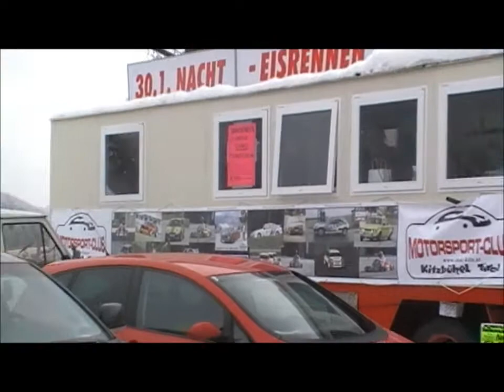Skijöring Ellmau 2011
MSC Kitzbühel